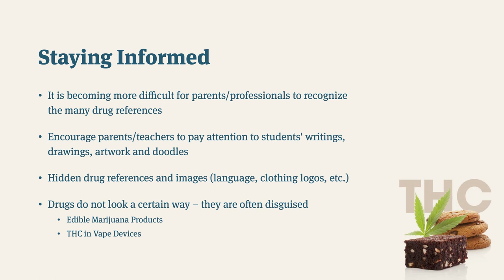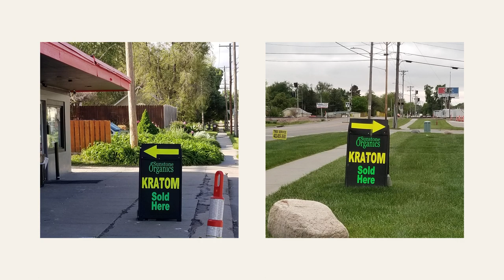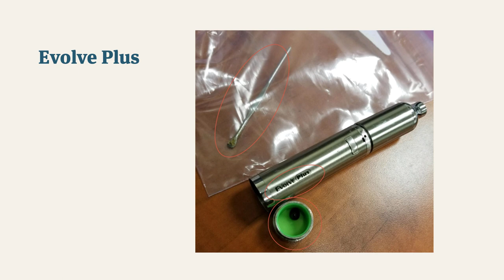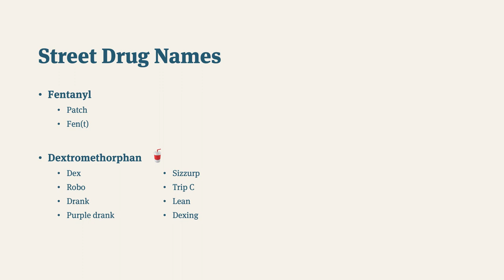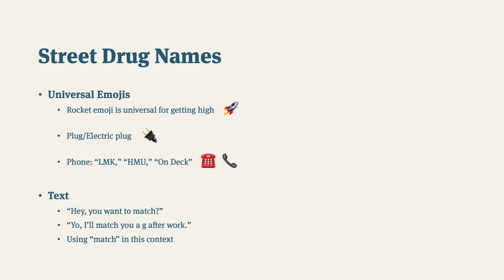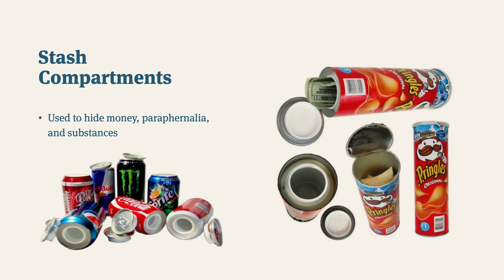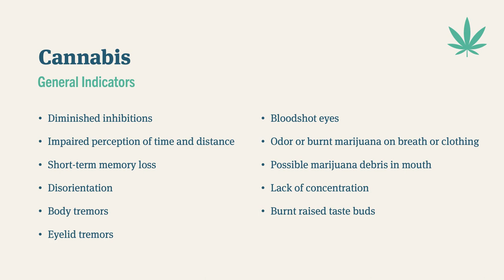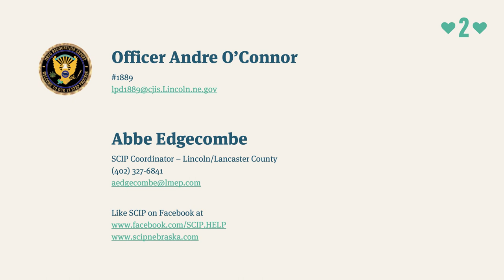Teen Substance Abuse: Drug Trends